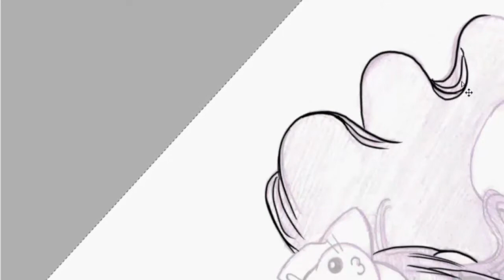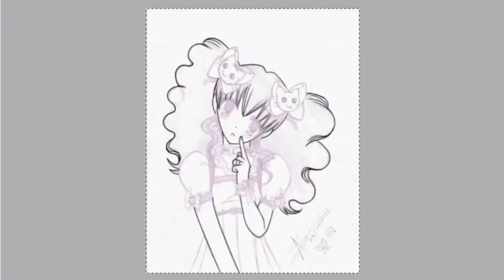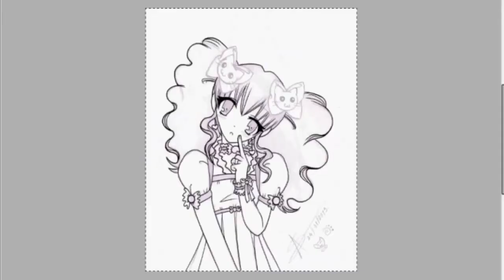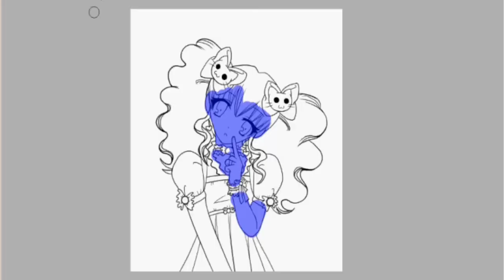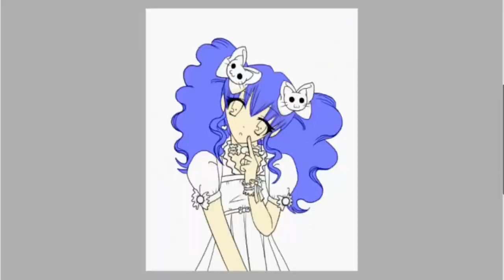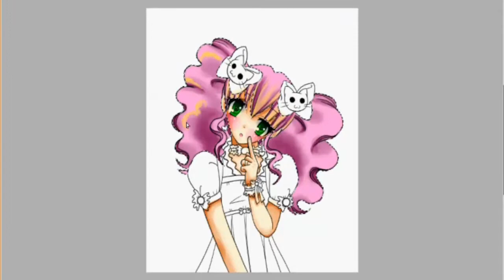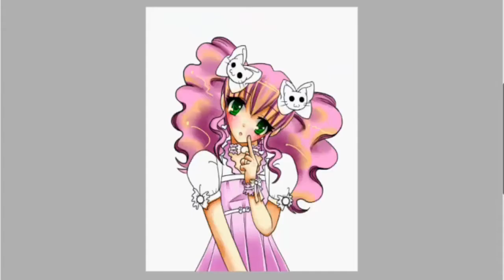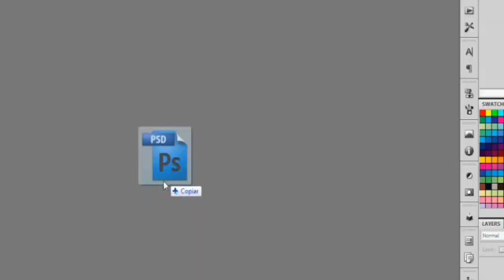Cute Lolita Speed painting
EN: My first atempt to make a speed painting XD Please be nice :3

Hope you like it guys, sorry if it doesn't look so good, and get stocked on some parts, like, two times D: it was the recorder-thingy the guilty one TT-TT

I'm open for commissions right now, you can go check here ^^

Kim out. Pecace.

ES: Mi primer intento de hacer un speed painting XD Sean amables porfa :3

Espero que les guste chicos, perdonen si no luce tan bien, y se atora en algunas partes, como, dos veces D: la culpa es del programa con el que grabé TT-TT

Kim fuera. Paz.